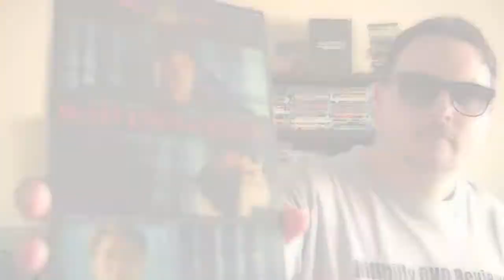BAD INFLUENCE dvd review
The Goat reviews the dvd of Bad Influence (1990) starring James Spader, Rob Lowe, Lisa Zane, Kathleen Wilhoite and directed by Curtis Hanson.

Have you seen this movie? Do you need an evil Rob Lowe to teach you how to be a man? What did you think of it? Let us know by leaving a comment in the comments section or uploading a video response!